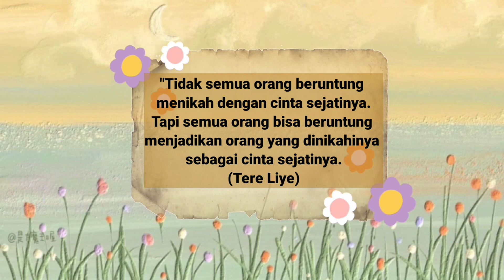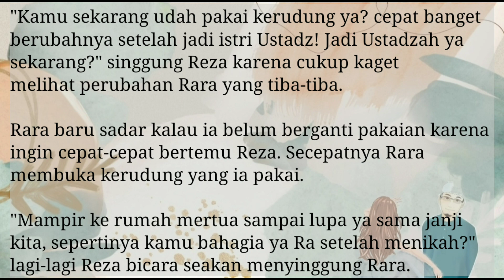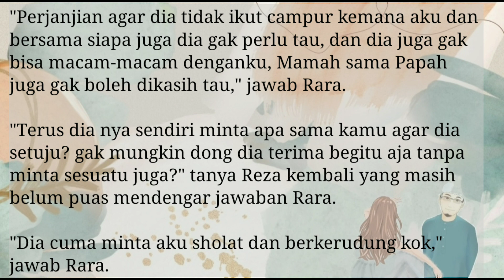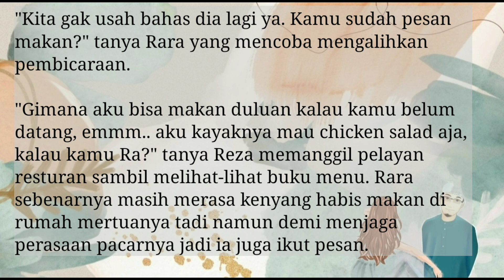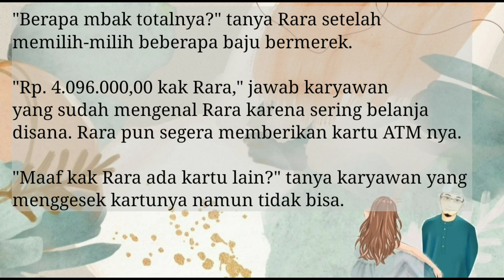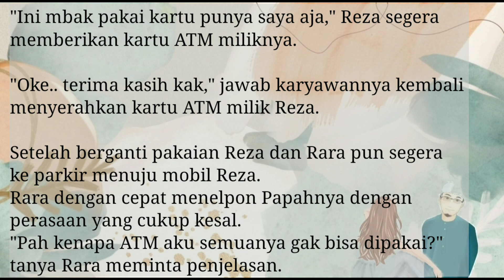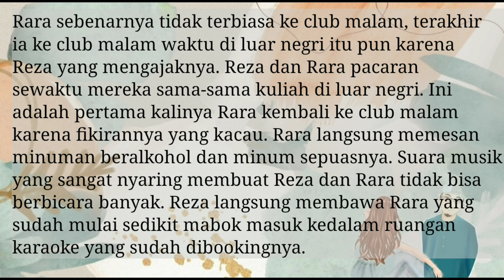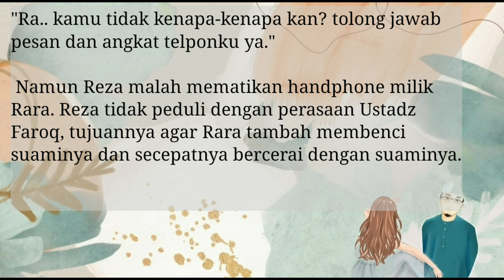Part 07 - Ustadz, I Hate You | Hasutan Reza | Novel Islami Romantis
Hai temen-temen kembali lagi bersama Anity Sweet..

Ustadz, I Hate You
Part 07 : " Hasutan Reza "

Rara Alisya Bilqis atau sering dipanggil Rara. Gadis manja yang berparas cantik, berambut pirang panjang terurai, yang hobinya shopping dan sekarang lagi bucin-bucinnya dengan pacar yang benama Reza.
Namun tanpa sepengetahuan Rara, ternyata ia sudah dijodohkan dengan seorang ustadz bernama Faroq. Reza sang kekasih pun akhirnya menyetujui perjodohan Rara dengan Ustadz Faroq dengan alasan mereka masih bisa menjalin dan Rara berjanji akan membuat suaminya untuk segera menceraikannya.
Bagaimanakah kisah cinta selanjutnya antara Rara dan Reza ?
Dapatkah Ustadz Faroq mempertahankan rumah tangganya dengan Rara ?

📝  Anity Sweet
🎙   Anity Sweet
📽   Anity Sweet

Tonton videonya dari awal ya dan silahkan menyimak  gunakan Headset atau Earphone nya ya biar lebih menyentuh ya temen temen, semoga dapat diambil hikmah dari cerita tersebut dan jangan lupa bantu dukung channel saya ya dengan cara like, comment, subscribe, aktifkan loncengnya dan share, terima kasih :)